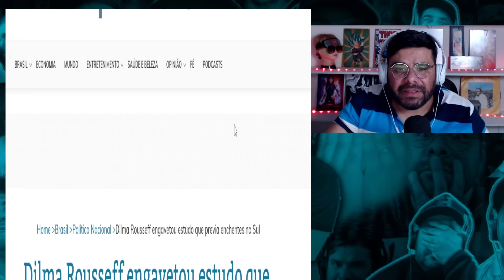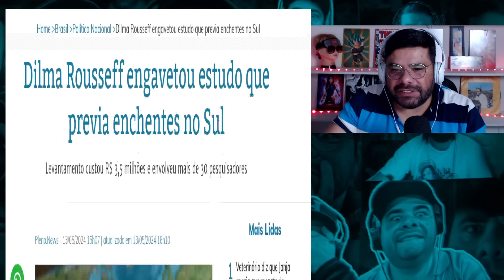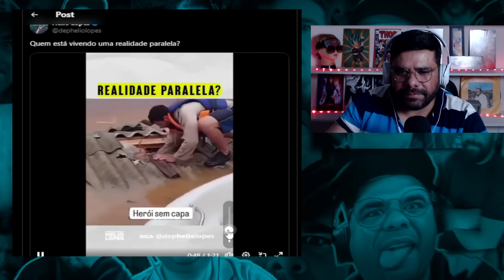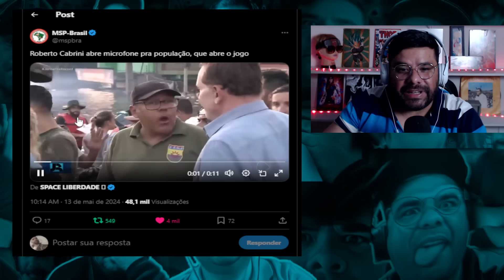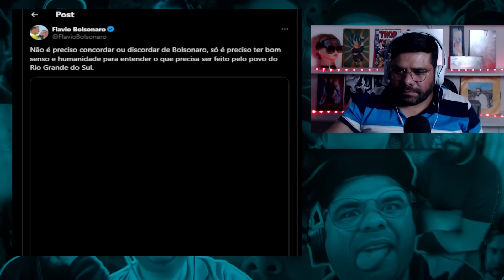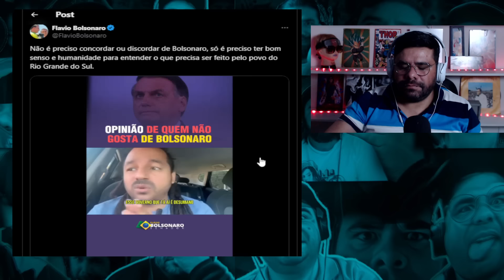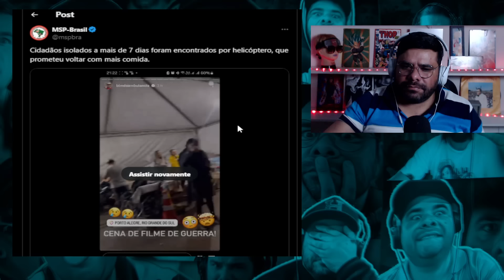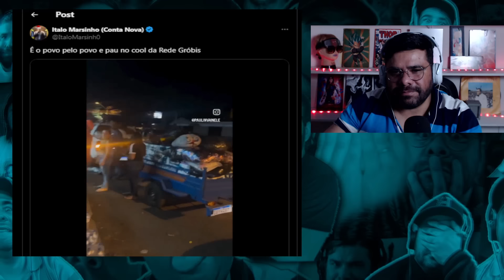Dilma Rousseff sabia e nada fez